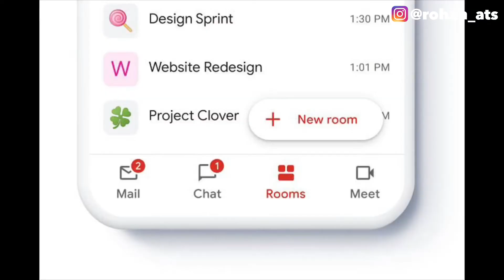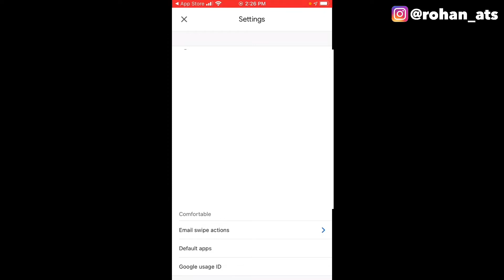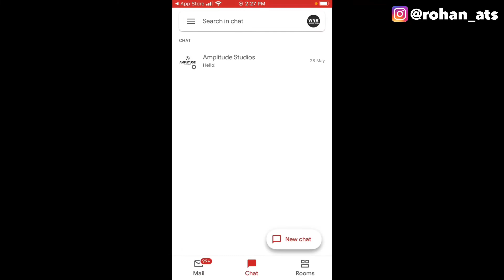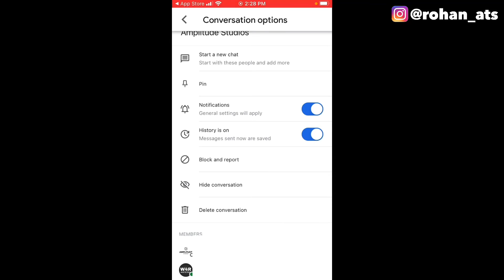How To Enable & Use Google Chat | Google Chat Enable aur Use Kaise Karen ??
In this video I’m going to tell your dad how are you can enable a new Google chat in the gmail application. This is the most easiest way.

My Gears